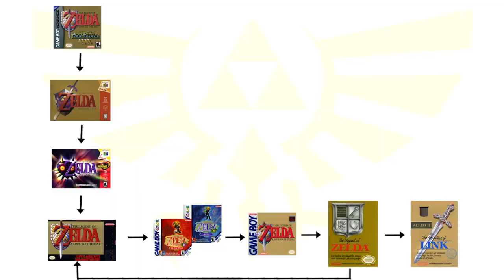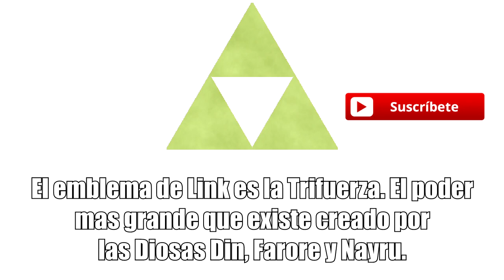Detrás del Smash: Link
Detrás del Smash es una serie donde analizamos todas las características que se tomaron en cuenta para incluir a un personaje en Super Smash Bros. En esta ocasión conoceremos todo lo que se tomo en cuenta para incluir a Link de The Legend of Zelda.

Recuerda que puedes ver este video en HD a 60 cuadros por segundo. No batalle en grabar a 60fps como para que no veas este video como se debe :)

Omití los movimientos personalizables esta ocasión porque no hay ninguno que venga de algún juego de la serie y siento que seria una perdida de tiempo mencionar en el video esto que te estoy diciendo ahora.

Todo el contenido mostrado (Gameplay, Imagenes y Musica) es propiedad de Nintendo.